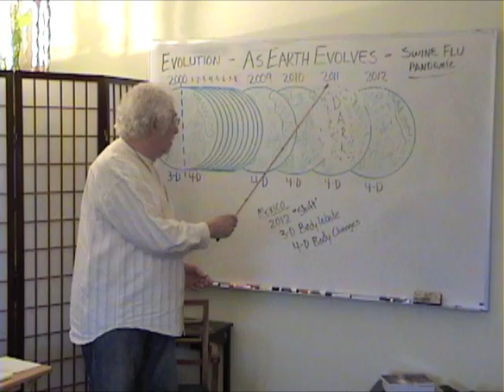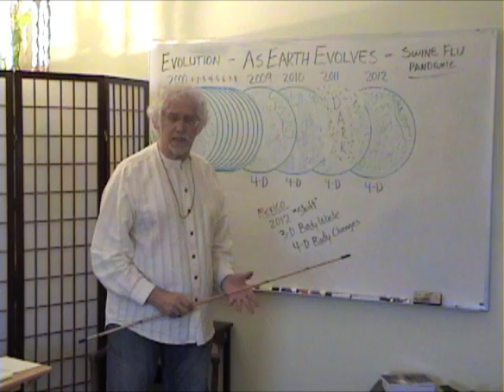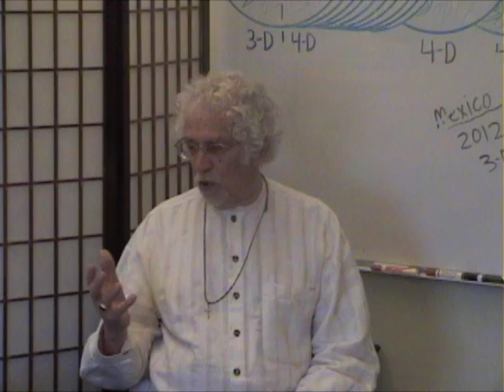The Truth about Swine flu - Part 3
Dr Costa has explained the dynamics of the dis-ease and what many officials are missing in their efforts. Now he gives a short 2-minute exercise to help empower the body and the planet.